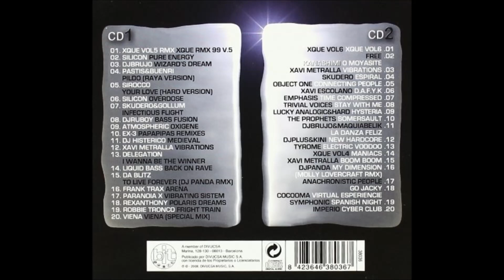Pastis & Buenri remember live at Activa CD 2